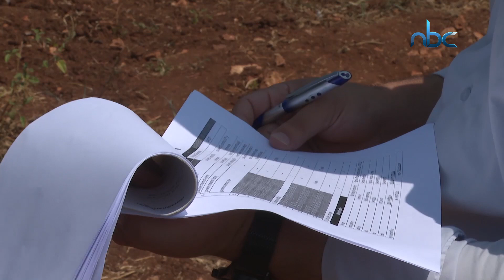مركز أبحاث الطاقة في النجاح يقوم بتركيب أنظمة الخلايا الشمسية في تجمع العزازمة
مركز أبحاث الطاقة في جامعة النجاح الوطنية يتمكن من تركيب أنظمة الخلايا الشمسية في تجمع العزازمة البدوي

تقرير: فراس طنينة